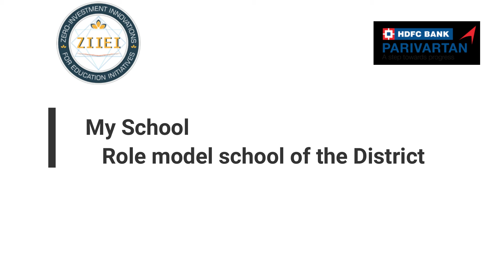| ZIIEI | Role Model School | Mousami Kumari | North & Middle Andaman | Andaman & Nicobar Islands |